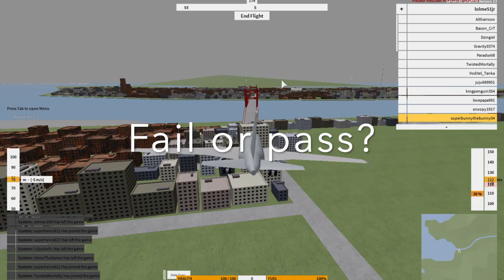RoAvation/Roblox flight simulator Landings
Hope you enjoyed my video and I hope your are safe and happy